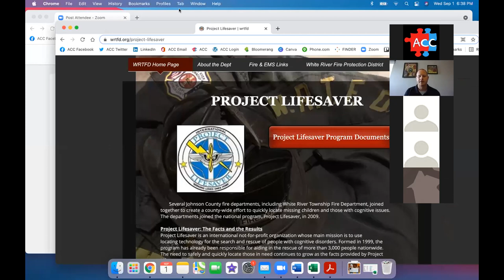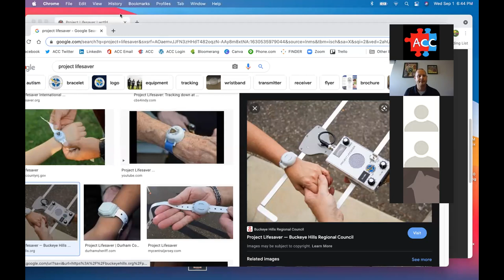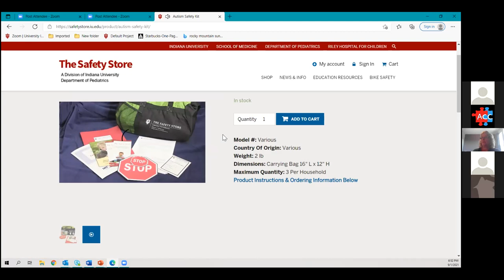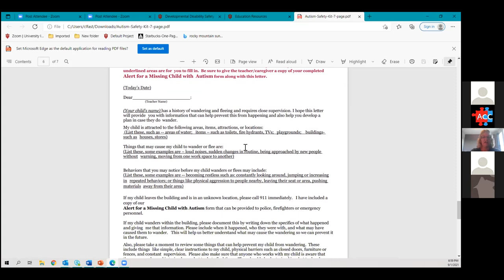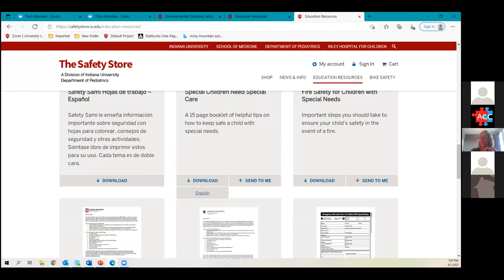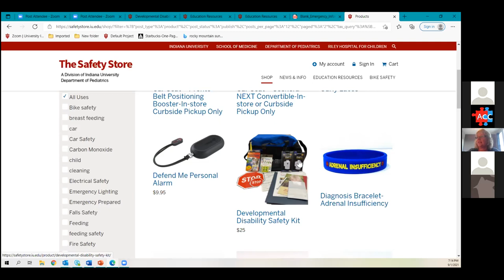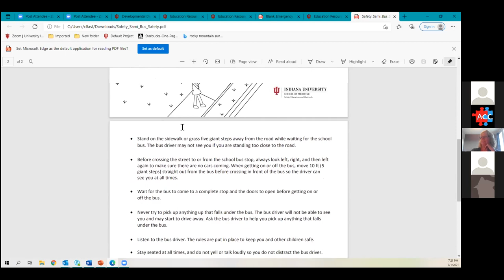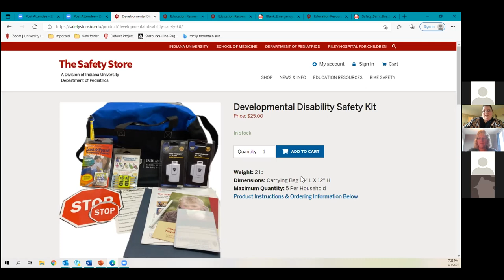Project Lifesaver & Safety Webinar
In this webinar, you will learn about the Project Lifesaver program and Safety Education for those affected by autism.